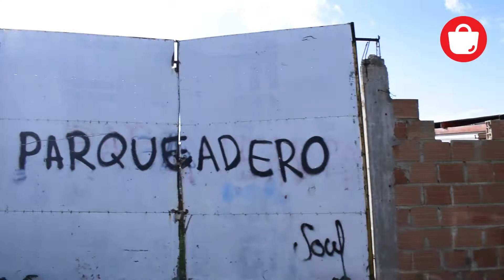Feliz cumpleaños Gabi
Gabi es una hermosa y guerrera joven que en estos momentos necesita muchas fuerza ya que esta en el hospital en estado de coma . La familia de Gabi pensó que el mejor regalo para darle mucha fuerza a ella seria Donar a las familias que más lo necesitaban a través de

¿No creen que es hermoso?¿Dar para recibir? ¿que esperas tu para donar un kit solidario y ayudar a miles de familias tal cual como lo hizo nuestra Guerrera